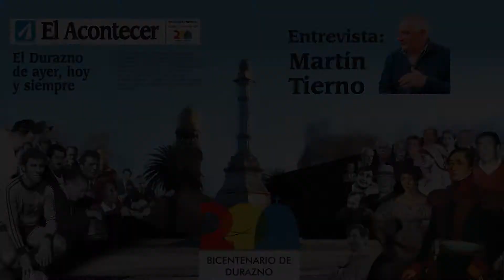EL ACONTECER _ Alejandro Arrúa entrevista a MARTIN TIERNO - Octubre 2021